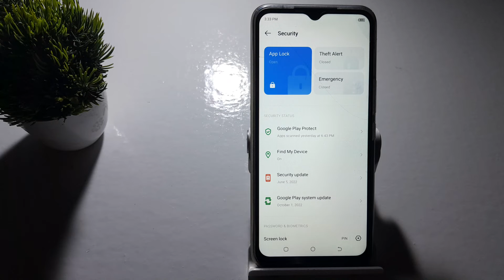how to forget app lock in techno Spark 8t